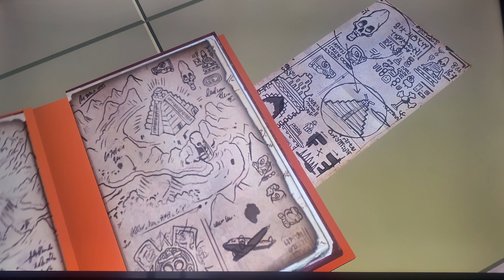Lego Indiana Jones part 1